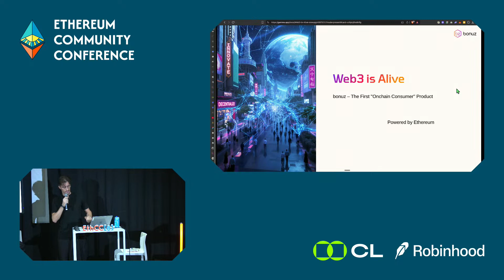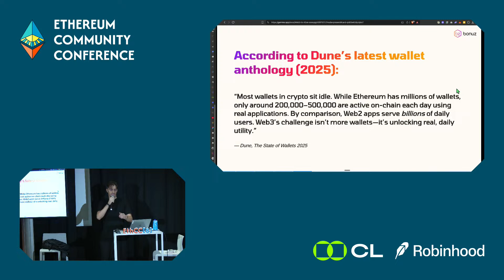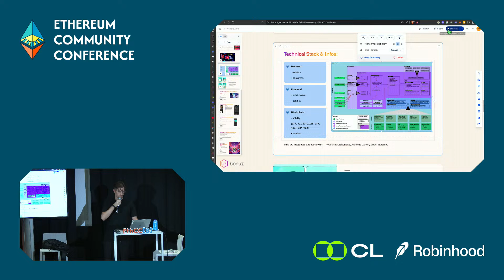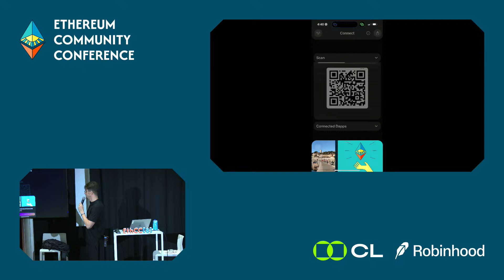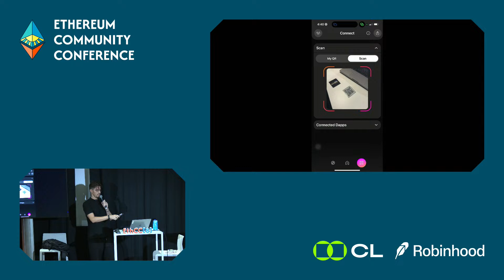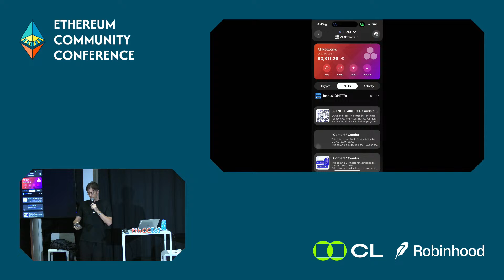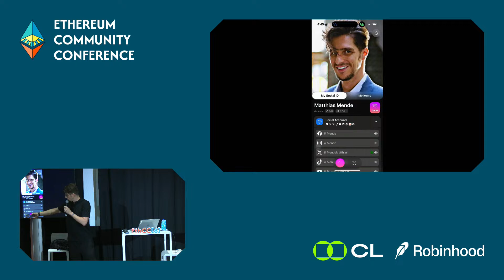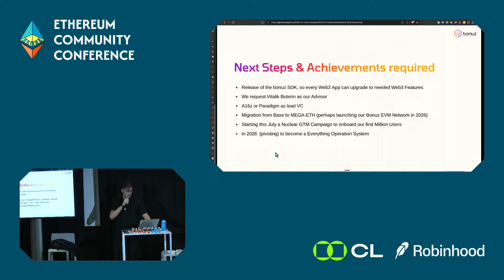Matthias Mende (Bonuz) - Web3 is alive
It would demonstrate how we built an incredible ecosystem based on ERC technology and merged many components. A screen mirror live demo of use cases and problems we solve. Since it's mirrored, it will feel like watching a magic show:))))